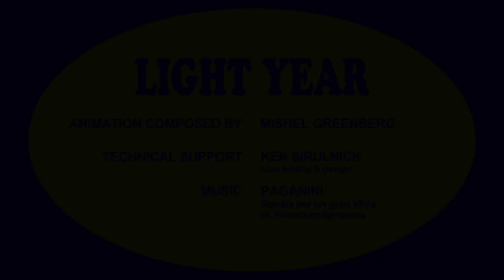Light Year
"Let there be light", and there was light.
Our ancestors learned to use the light.
And in our years -- we see great cities that
cast their glow to the sky.
They inspired this ballet of shapes, lights and colors.